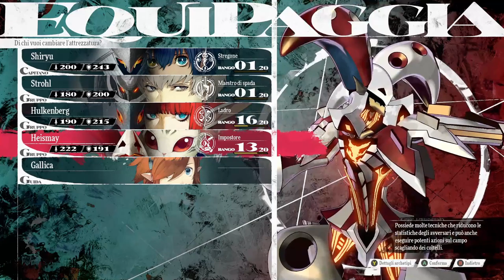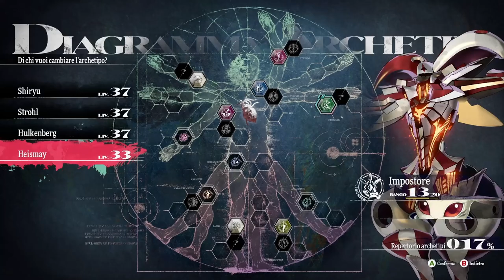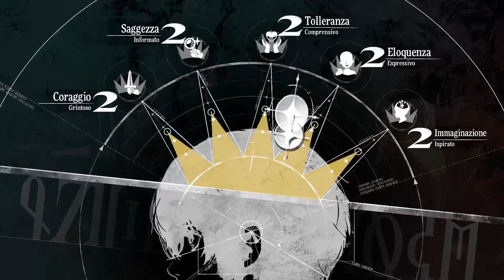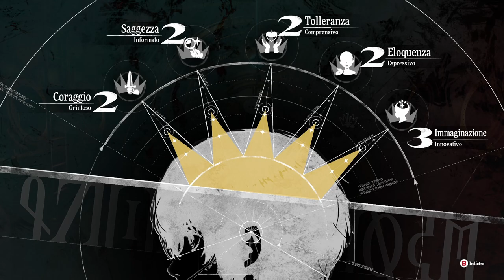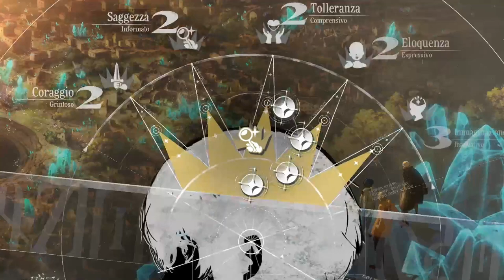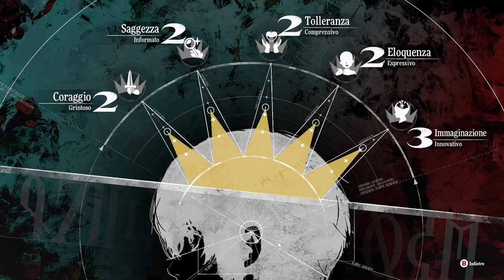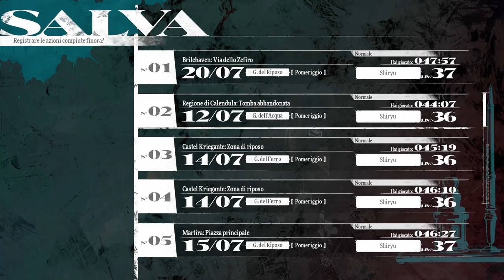Metaphor: ReFantazio - Gameplay Ita - #21# Brilehaven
Proseguimento storia con missioni ed esplorazione. Intero video con la storia, arriviamo a Brilehaven, passiamo la prima prova e riusciamo ad infiltrarci nel trasvettore di lord Louis.

0:00:00 ⭐️ sigla
0:03:39 🤝 Bardon (comandante)
0:09:40 🤝 Heismay (ladro)
0:15:27 🤝 Strohl (guerriero)
0:15:43 🔮️ Stregone
0:18:11 🔮️ Comandante
0:19:24 🔮️ Maestro di spada
0:25:00 📜 La richiesta di More, capitolo III: Alla deriva (completato)
0:25:09 ⭐️ Missione (immaginazione 3)
0:26:47 🤝 More (viandante)
0:27:19 📜 La richiesta di More, capitolo IV: Tumulto
0:27:58 ⭐️ Palco (+eloquenza e immaginazione)
0:38:59 ⭐️ Botte del bagno (agilità 2)
0:42:05 ⭐️ Libreria (+ tolleranza)
0:42:05 ⭐️ Rovine cittadine (+ saggezza)
0:48:50 ⭐️ Libreria (+ tolleranza)
0:53:33 ⭐️ Libreria (+ tolleranza)
0:54:32 🗡️ Catherina
1:01:48 🤝 Catherina 2 (lottatore)
1:06:48 🔮️ Pugile
1:11:41 ⭐️ Hulkenberg (+ saggezza)